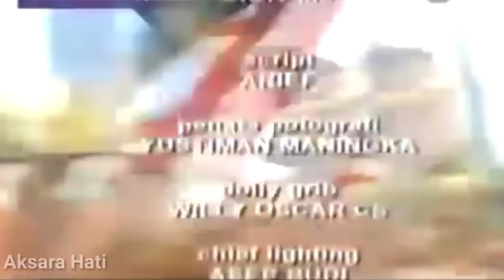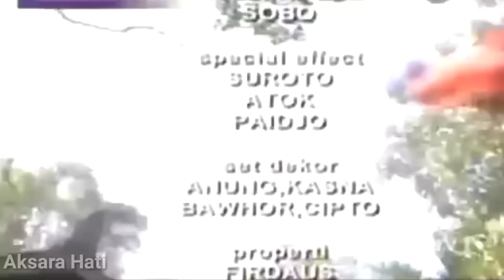Tutur Tinular Episode 25 [Siasat Halayudha]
Legenda Tutur Tinular